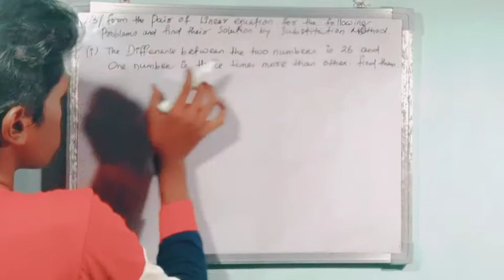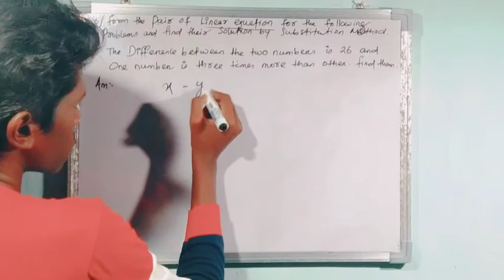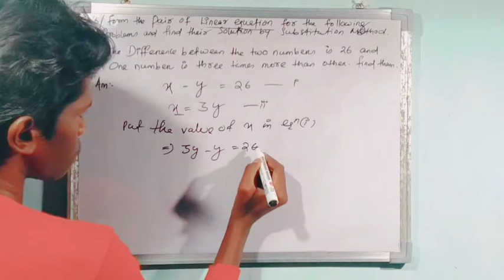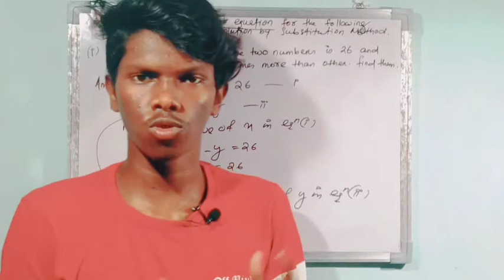Q3 (i) Exercise 3.3 || Pair of Linear equation in two variable Class 10 || Fully Solved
Keep supporting